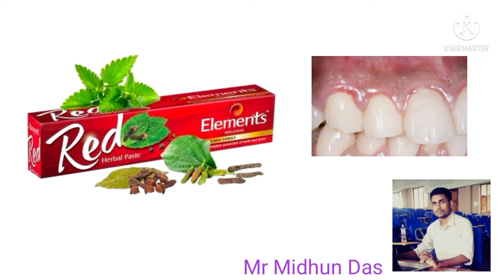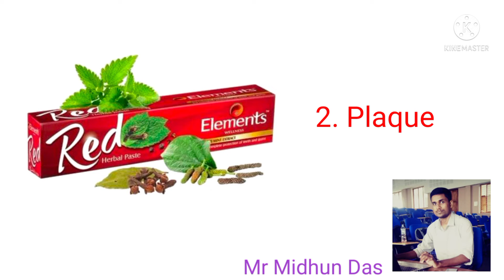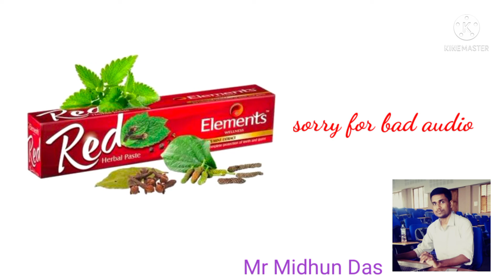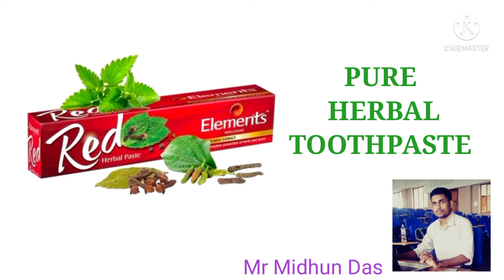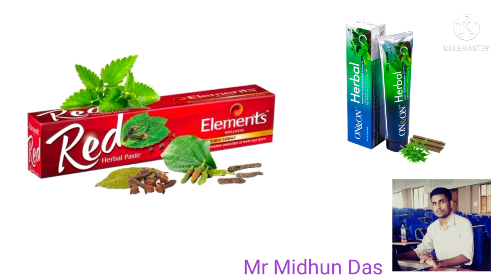Elements Red Herbal Paste - Malayalam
Brief Description of Elements Red Herbal Paste by Mr Midhun Das sir